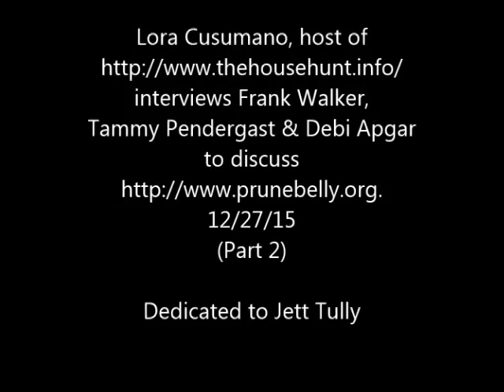PBSN RADIO 12-27-15 Part 2